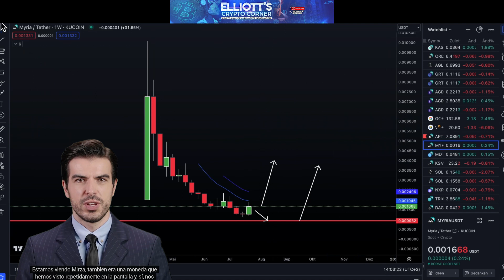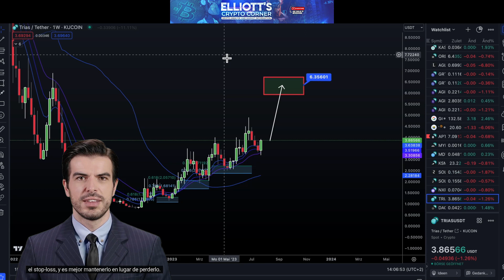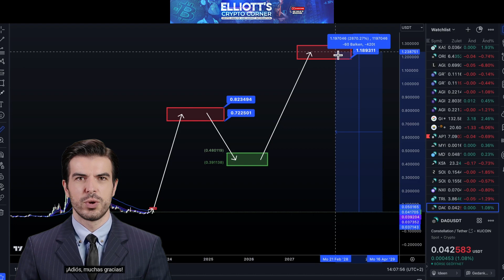"Análisis de Mirza Coin y Estrategias de Inversión en Criptomonedas | Paciencia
¡Bienvenidos de nuevo a Eliot's Crypto Corner! En este emocionante video, vamos a echar un vistazo cercano a Mirza, una moneda que ha despertado nuestro interés. El mercado se encuentra actualmente en una fase de consolidación, lo que presenta posibles oportunidades de crecimiento para los inversores. Compartiremos dos posibles estructuras para el crecimiento, guiándolos a través de las estrategias y la paciencia necesarias para tener éxito en el mercado de criptomonedas. También compartiremos nuestras experiencias con Solar Work y VeChain, demostrando la importancia de mantenerse firme y tener un objetivo claro en mente. Además, exploraremos GLQ y Nexera, dos monedas con un prometedor potencial para ganancias futuras. ¡Únanse a nosotros para obtener información valiosa y una visión de la dinámica del mercado de criptomonedas! ¡Feliz trading y que tengan un fantástico lunes! ¡Adiós y gracias por vernos!